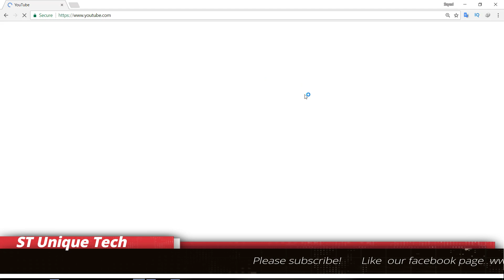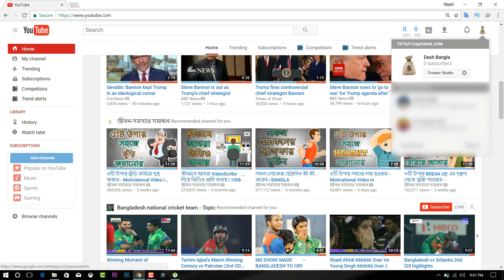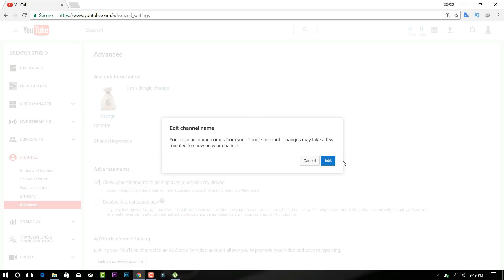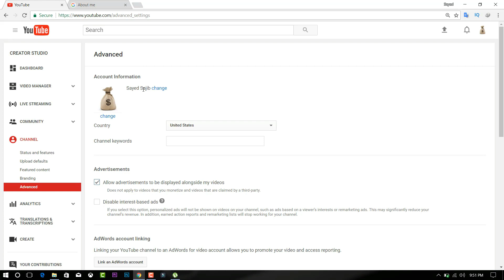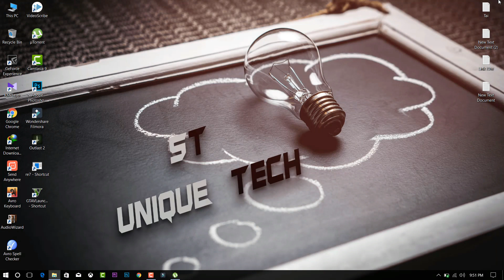How To Change Youtube Channel Name Bangla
Hello Everyone!
Today I will show how to change your youtube channel name. In this video, I'm kindly explaining how can change your youtube account name.You can easily change the name of your youtube account by watching my video.